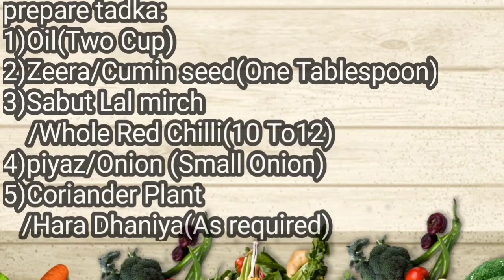Kadhi Pakro Recipe by Naseem by Naseem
aj me ap ke lye layi hun kadhi pakory Recipe. کڑھی پکوڑا ۔
How to make Kadhi Pakora Recipe at Home. A Step by Step Complete Recipe of Curry Pakora. How to make Pakoda Kadhi (Curry Pakora) Recipe by Naseem Ka kitchen

Ingredients:

1)Besan/Gram Flour (One And Half Cup)

 2) Dahi/yoghurt (Three Cup)

3) Namak/Salt (One Tablespoon)

4) Lal Mirch/Red Chilli Powder (One Tablespoon)

5)Haldi/Turmeric (One And Half Tablespoon)

6) Pani/Water (9 Glass)

7)Limo/Lemon(Three Tablespoon)

8) peesa Lehsan Adrak/Ginger Garlic paste(One Tablespoon)

   prepare pakora:

1)Aloo/Potato (Two)

2)Palak/Spinach (200 Grqm)

3) Piyaz/Onion(One)

4)Besan/Gram Flour (Two Cup)

5) Namak/Salt(1/2 Tablespoon)

 6) Lal Mirch/Red Chilli Powder (1/2 Tablespoon)

7) Pani/Water (As Required)

8)Zeera/Cumin seed(1/2 Tablespoon)

9) Peesa Dhaniya/Coriander powder (One Tablespoon)

 10) Baking powder (1/4 Teaspoon)

11) Hari mirch/Green Chilli(3 to 4)

prepare tadka:

1) Oil (Two Cup)

2)Zeera/Cumin seed(One Tablespoon)

3)Sabut Lal mirch/Whole Red Chilli(10 To12)

4) piyaz/Onion (Small Onion)

5) Coriander Plant/Hara Dhaniya (As required)

A lovely Pakora Kadhi recipe for you. Make it like we do and you will love it. HappyCooking To Youbaba food rrc, baba food kitchen, baba food recipes, baba food Chef Rizwan, Chef Rizwan, kadhi pakora Recipe, kadhi, pakora, pakory, kari, कढ़ी पकौड़ा, कढ़ी, पकौड़ा, cooking, how to cook kadhi pakora Recipe, easy recipes, how to make kari pakora recipe, Kadhi Pakora Recipe By baba food rrc, کڑھی پکوڑا بنانے کا طریقہ, Cooking Tips And Tricks, chef rizwan, kadhi pakora recipe

Tried my best to make it as simple as i could. I hope after this video you are able to make best Kadhi Pakora . I hope u learn something today.